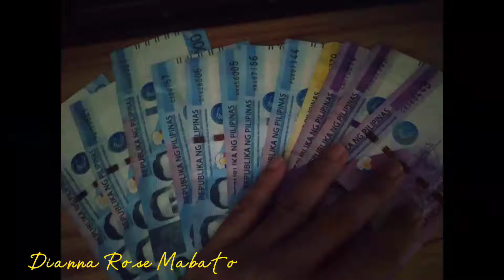Claiming remittance 😊from OFW in DUBAI 😍🤩